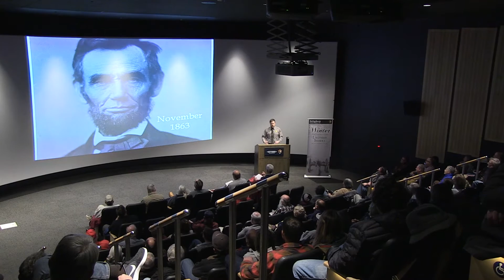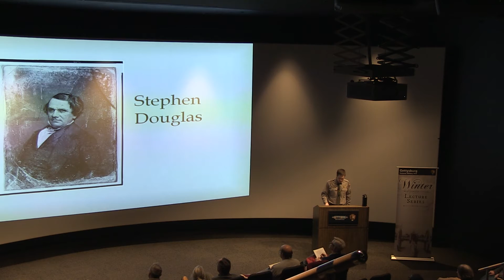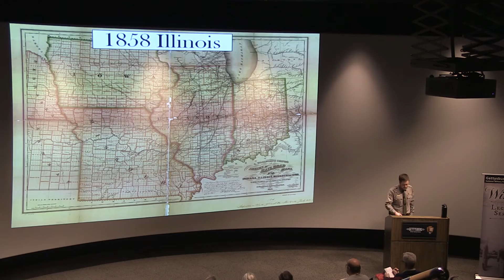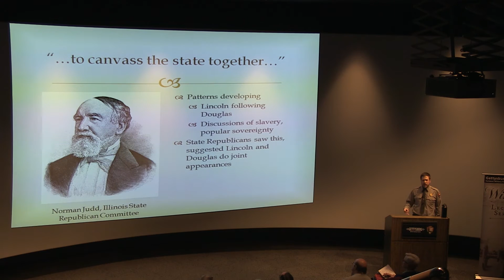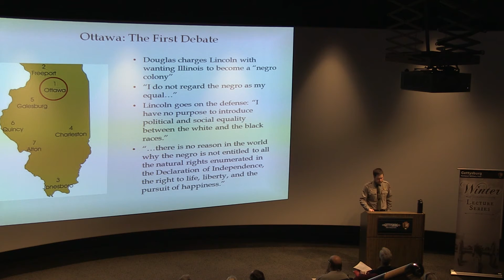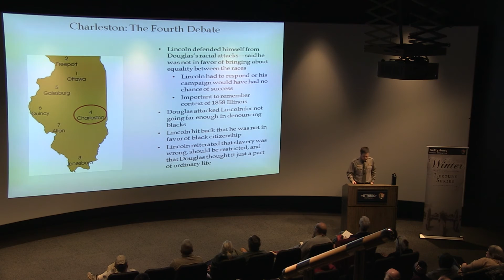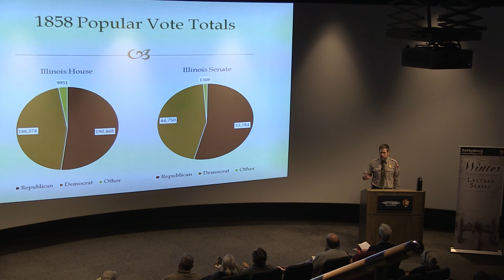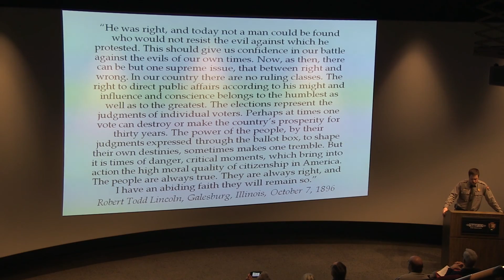2018 Winter Lecture Series - The Lincoln - Douglas Debates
In a series of seven debates between Abraham Lincoln and Stephen Douglas in 1858, the state of slavery was at the epicenter of the Illinois Senate race that would catapult Lincoln onto the national scene and ultimately President of the United States.